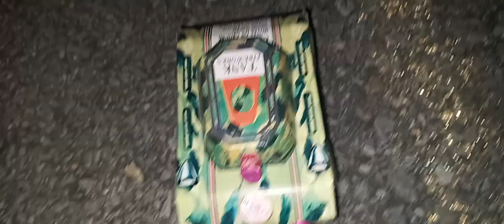early 80's link triad battle tank,a definite blast from the past 2 tanks $2.50